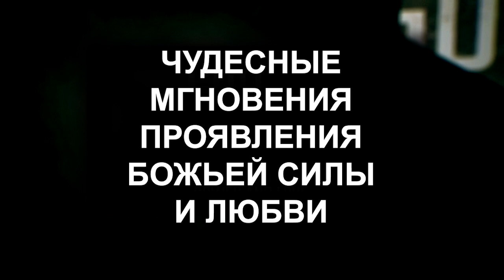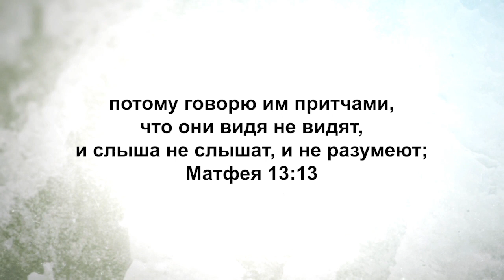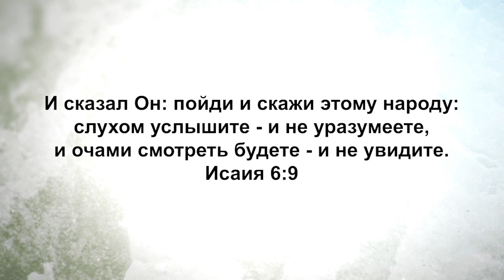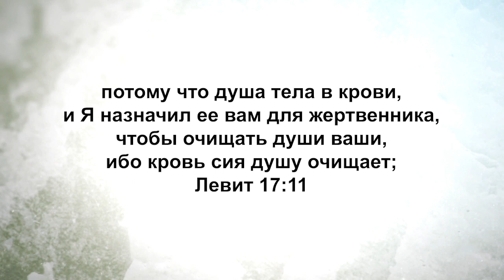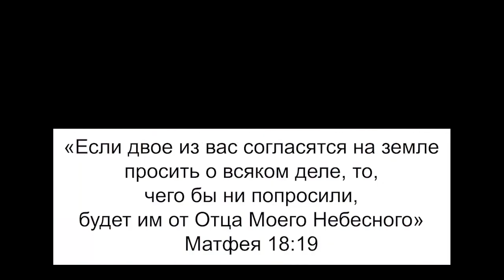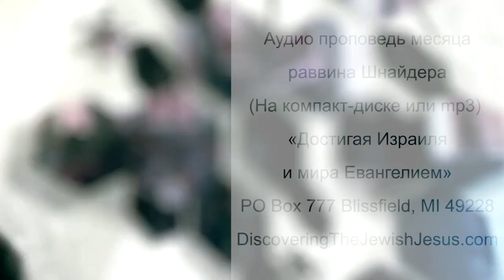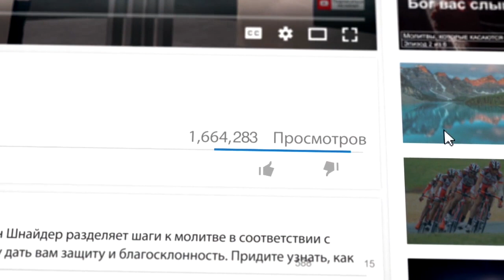КРОВЬ АГНЦА. «Узнавая еврейского Иисуса» (138)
Шалом, возлюбленные!

В этом выпуске раввин Шнайдер продолжает новую серию о мессианском пророчестве.

В послании Евреям сказано, что Бог, многократно и многообразно говоривший издревле отцам в пророках, в последние дни говорил нам в Сыне, представляющем природу Бога. И в новой проповеди в рамках серии о мессианском пророчестве вы увидите лучи света, через которые Мессия открывался нашим праотцам в еврейской Библии и пророкам. А также увидите, что все эти лучи света соединяются в Одной Личности - в Иешуа.